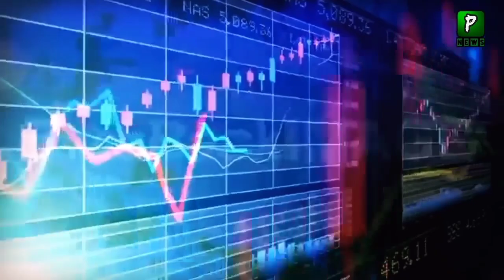CPEC Latest Project | Pakistan China | China Pakistan Economic corridor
China Pakistan another Project Under CPEC | CPEC | Economy | Pak China Relations